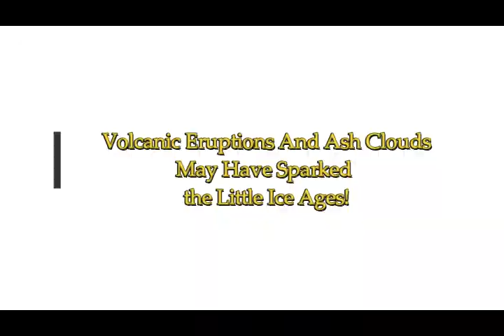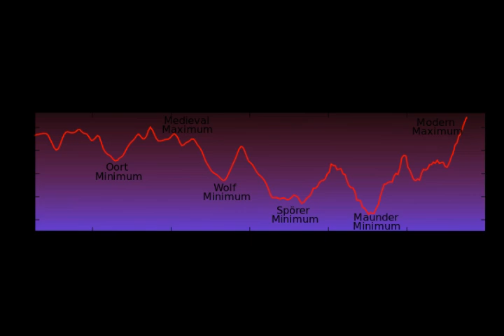Volcanic Eruptions And Ash Clouds May Have Sparked Little Ice Ages!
5) Thumbnail image - volcano ash mt etna lightning GettyImages-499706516.jpg